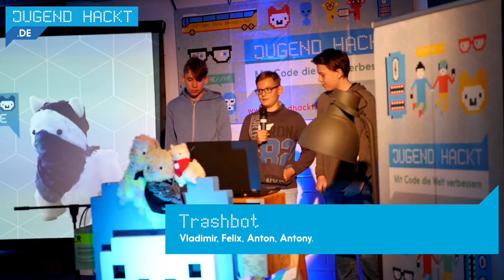Trashbot | Jugend hackt Berlin 2017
Der Trashbot ist ein Roboter, der Müll sammelt und somit die Umwelt reinigt. Von Vladimir, Felix, Anton und Antony.